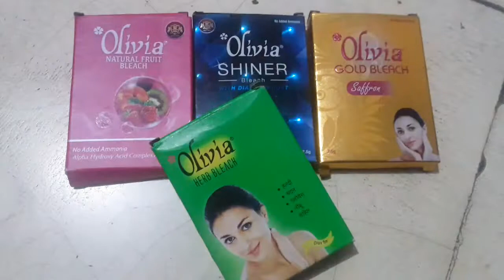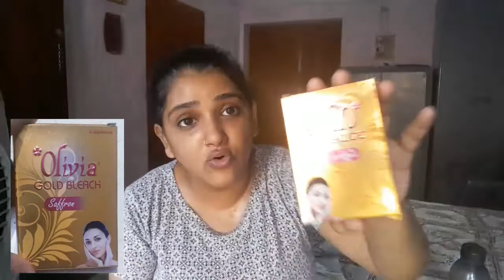ओलिविया ब्लीच क्या है? और ब्लीच इस्तेमाल करना का सही तरीका/ 20 Rs Olivia Bleach Use and Review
ओलिविया ब्लीच क्या है और ब्लीच का इस्तेमाल कैसे करें और ब्लीच करने के फायदे और नुकसान पूरी जानकारी आज मैं आपके साथ शेयर करूँगी ।
20 Rs Herbal Olivia Bleach Uses benefits and side effects full review in hindi

shruti gupta